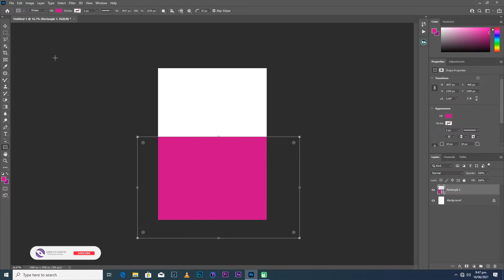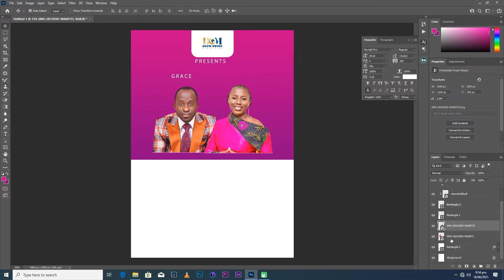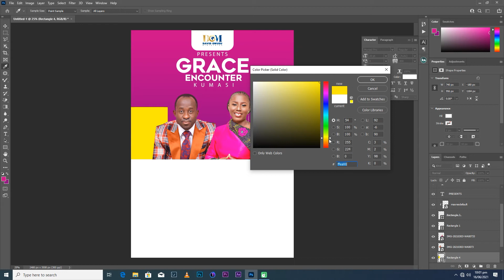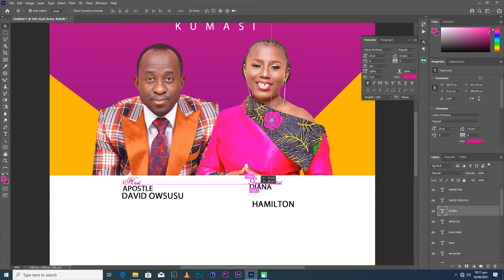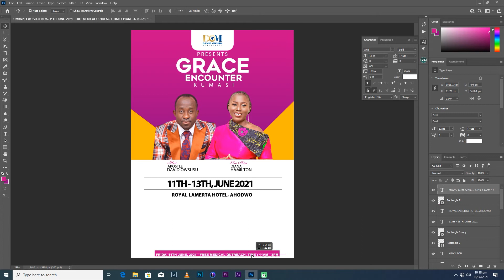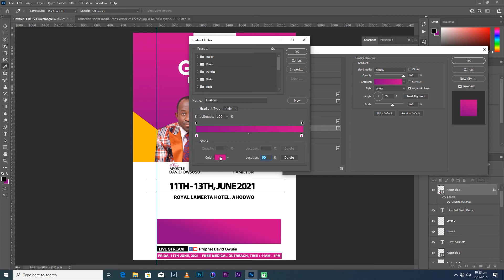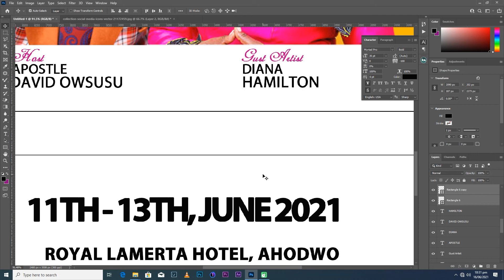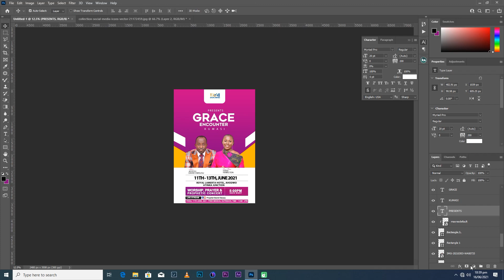How to Design a Program Church Flyer in Photoshop 2021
Learn how to design and create Church Flyer for free in photoshop 2021 step by step.
This video can help you design  Church Flyer, Conference, Event, Revival and many more.